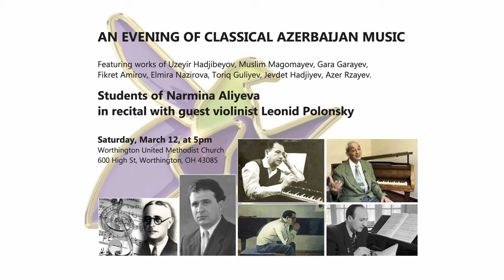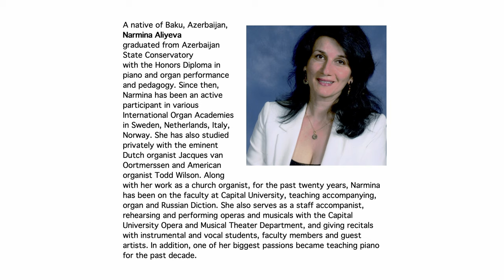Evening of Classical Azerbaijan Music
Students of Narmina Aliyeva in recital featuring works of Fikret Amirov, Gara Garayev, Uzeyir Hadjibejov, Geovdet Hajiyev, Azer Rzayev and Tofiq Guliyev.